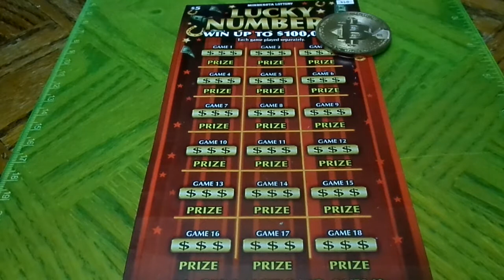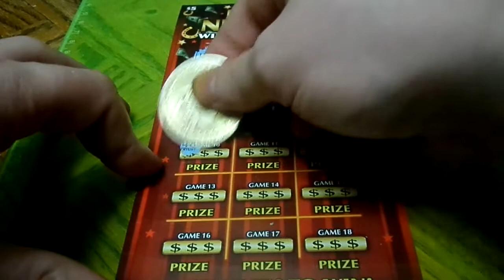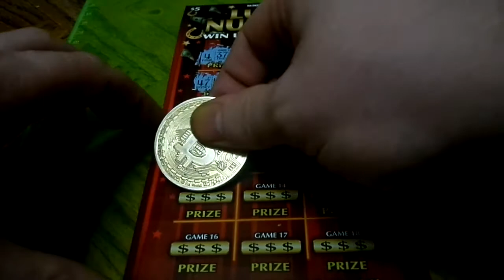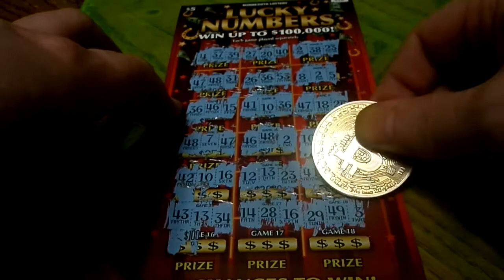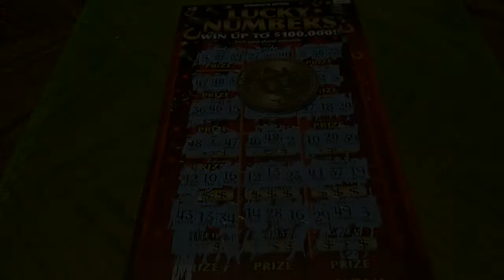Scratch Off Lottery Ticket Minnesota $5 Lucky Numbers Part 4